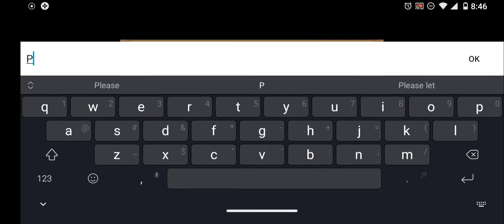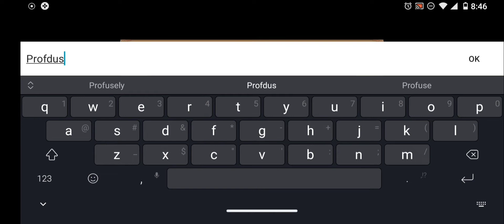Echoes of Mana - BEGINNING! (First 40 Mins)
I've been looking forward to this one for a LONG time! Very glad to be able to play on the first day! Unfortunately, my video exported badly, so I had to re export. I hope you enjoy it! Let me know how you are liking this game so far in the comments below.

Let's go on this adventure... Together!